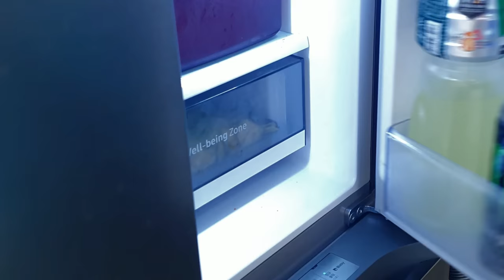Genius Woodworking Tips & Hacks That Work Extremely Well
It's amazing what you can do with wood. Furniture can be crafted, but various tools can also be crafted. So let me show you some of the best hacks from the best handyman. Watch this review of woodworking tips and hacks and let us know what you think. enjoy!!!